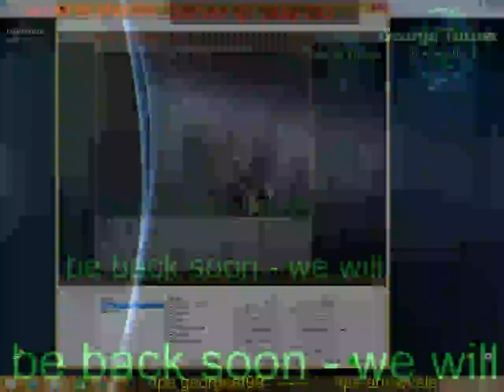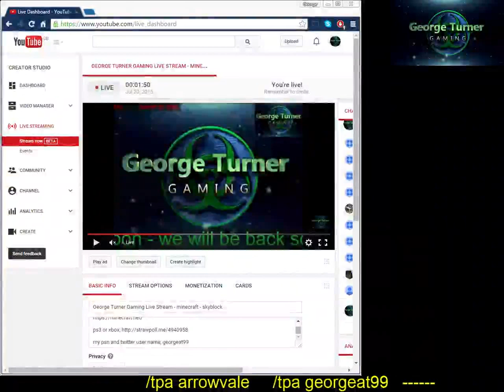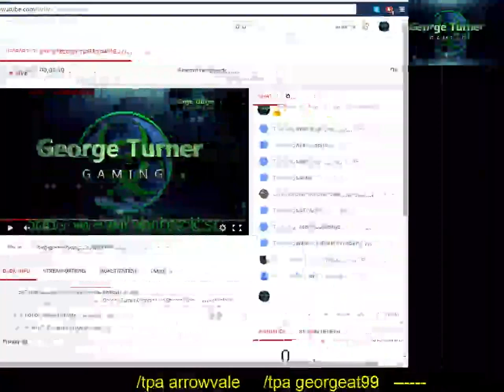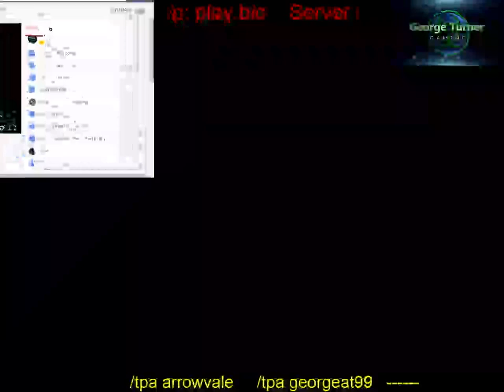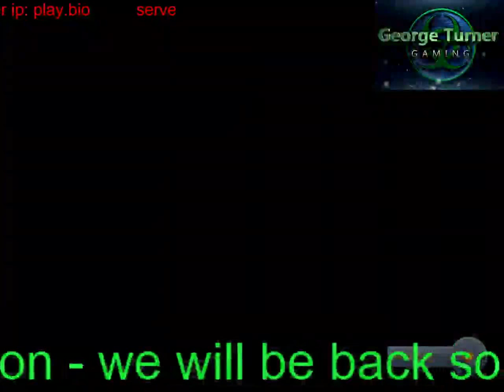George Turner Gaming Live Stream - minecraft - skyblock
my psn and twitter user name; georgeat99